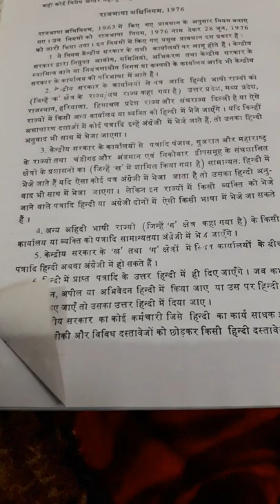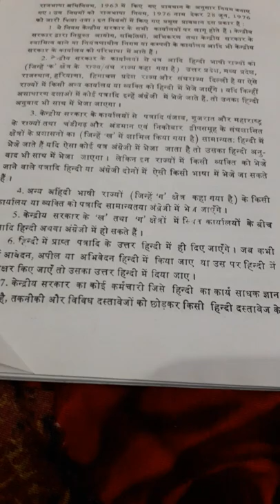राजभाषा अधिनियम 1976 DR.RITA TEWARI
DR.RITA TEWARI